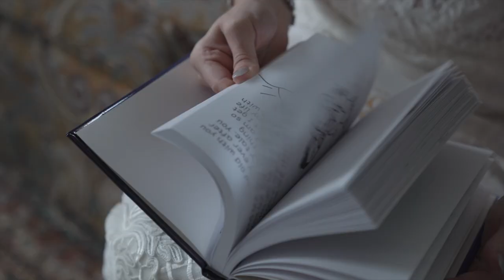WHOLE HEART STUDIOS WEDDING TRAILER | ANGEL AND JAMES | DRUMORE ESTATE